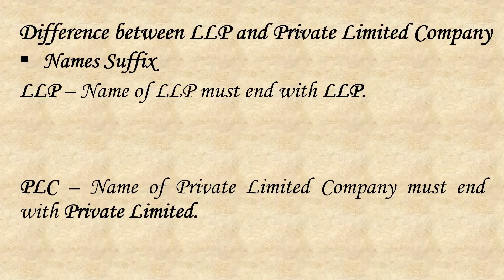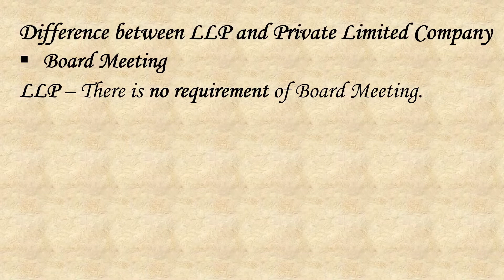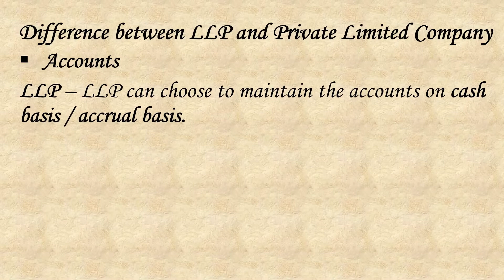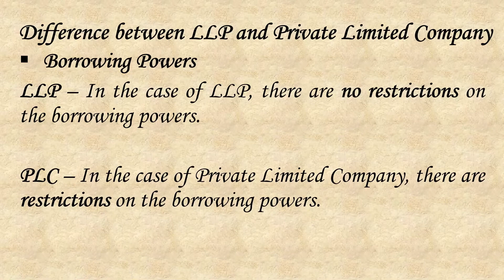Difference between Limited Liability Partnership (LLP) and Private Limited Company (PLC)